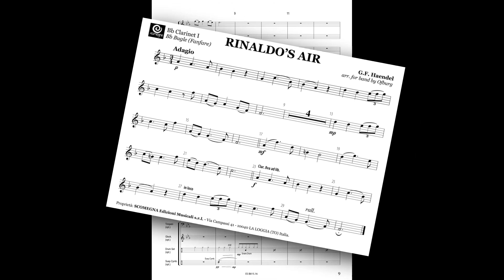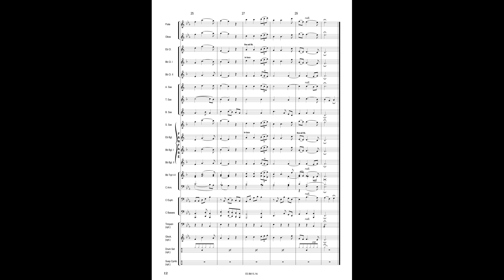RINALDO'S AIR - G. F. Haendel, arr. Ofburg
Grade: 2
Concert Band / Fanfare
performance: FIATINSIEME Orchestra di Fiati
Conducted by Enea Tonetti

Printed with AIR FOR THE G STRING